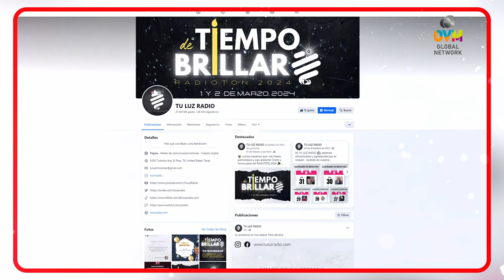Feliz cumpleaños Tu Luz Radio!!!